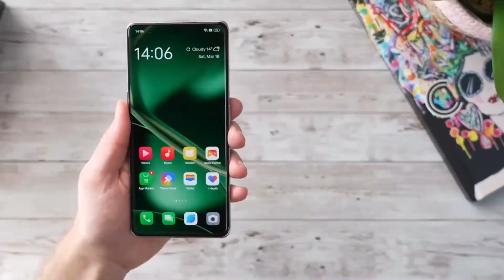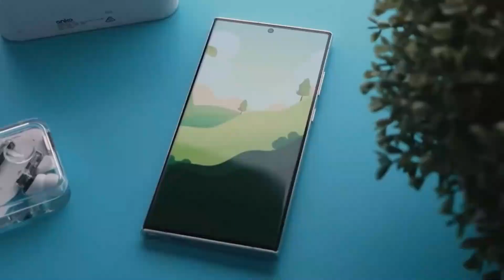Samsung Galaxy S24 Ultra - OFFICIALLY UNPACKED! 🔥🔥🔥